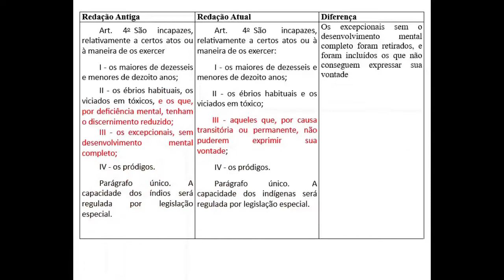Incoerência do Estatuto da Pessoa com Deficiência - acabou prejudicando o deficiente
O Estatuto da Pessoa com Deficiência acabou por prejudicar justamente o grupo social que pretendia proteger. Ele alterou o conceito de Incapacidade Absoluta, retirando uma série de mecanismos de proteção restrito a eles.

No entanto, é possível discutir tal alteração e buscar a proteção prevista no texto antigo.

Guilherme Collin
OAB/RS 48.682

Também lhe convido para seguir a página do Facebook.